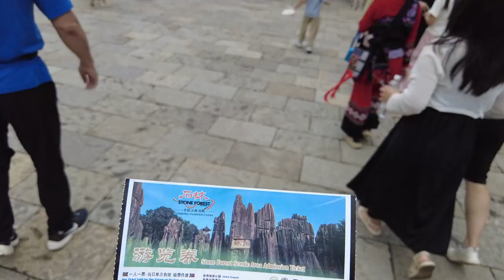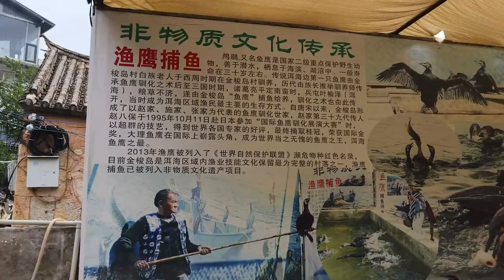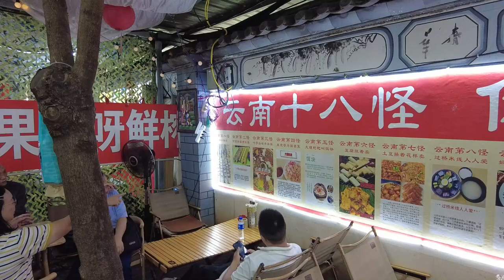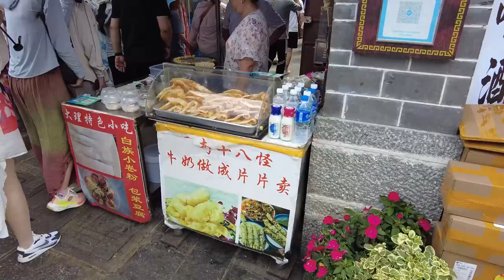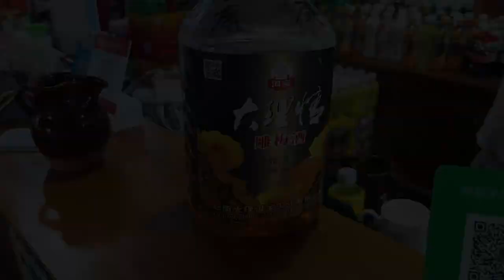2024_7_26-8_6 【雲南回憶之旅Part2】昆明-楚雄-大理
2024_7_26-8_6 【雲南回憶之旅Part2】昆明-楚雄-大理

7月28日正式參團，從唐高爾夫坐大巴出發，第一景點是石林，彝族傳說中阿詩瑪的故鄉，離開後經恐龍山服務區，到了楚雄吃火煱又再參加火把節。第二天大清早，於楚雄金水印象酒店出發，到達大理後坐金梭號到了金梭島，聽白族金花解說風花雪月，走龍宮，下午又到了大理古城，黃昏更到網紅打卡點拍照看花海，晚上住興麗園酒店，全天節目豐富！